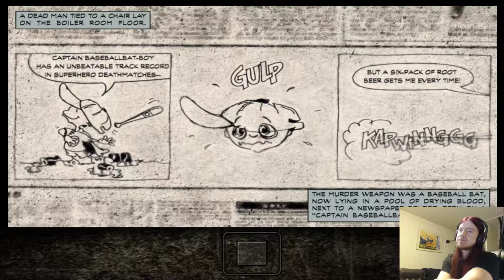Rico Muerte And Candy Dawn | Max Payne Part 3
It's (bullet) time to return to Max Payne and crash the party of Rico and Candy! :D